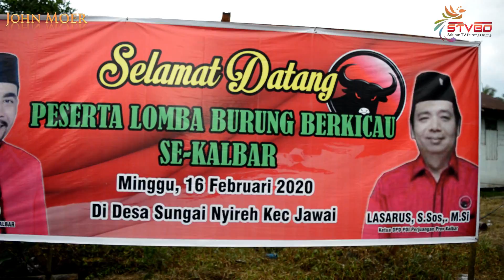HEBOH... JAWARA KACER BERTEMU DI SINI Kacer IP MAN 4 (J1) Vs PAINKILLER (J2) Vs SETAN KATING (J3)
Duel Kacer
Kacer Jawara
Jawara Kacer
Kacer IP MAN 4
Kacer PainKiller
Kacer Setan Kating
Jawai Bersatu Cup 3
Kelas Kacer A
Editor : John Moer 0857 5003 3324